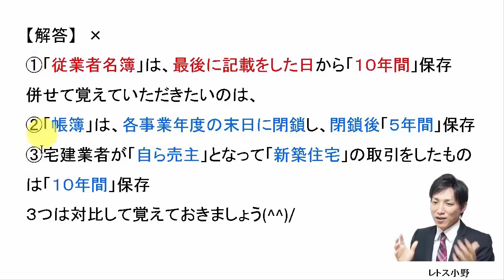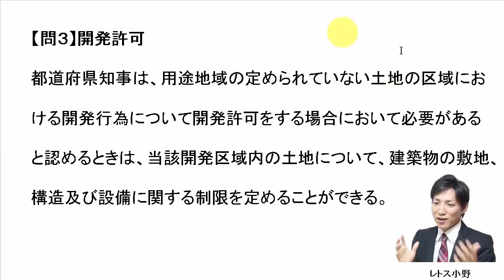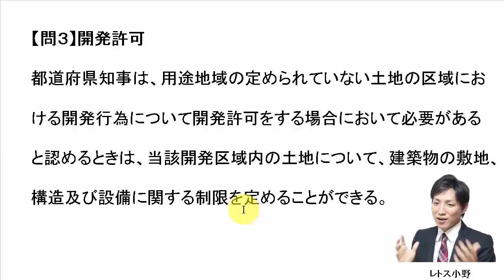【宅建過去問】2月21日の３問【レトス小野】宅建過去問解説